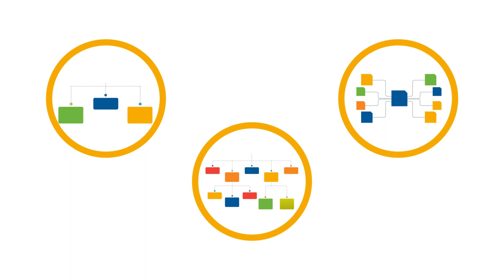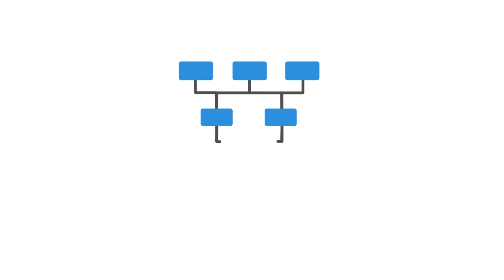What Is Splice Machine?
Take a look at Splice Machine, an operational AI data platform for digital transformation.

Unlike other Big Data platforms that provide offline, batch analysis, Splice Machine powers intelligent applications that are woven into the operational workflows of companies. We are a scale-out SQL RDBMS, data warehouse and machine learning platform in one.